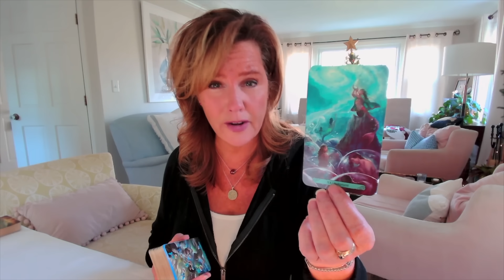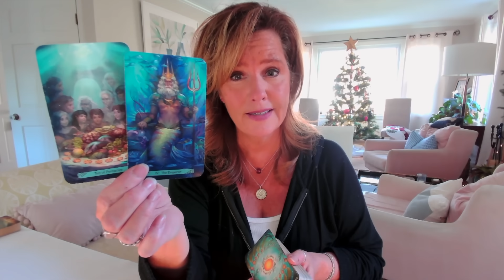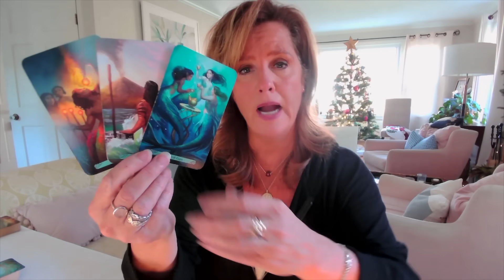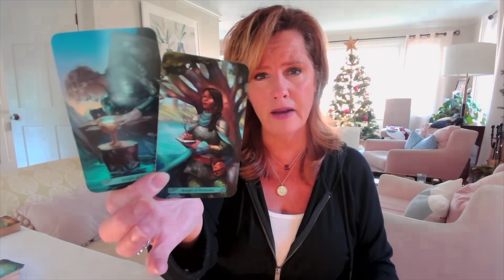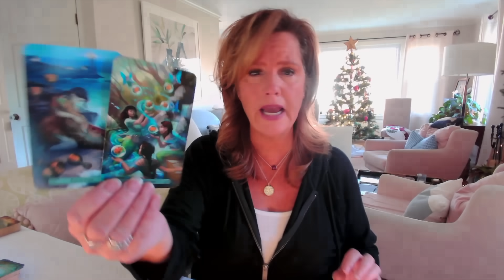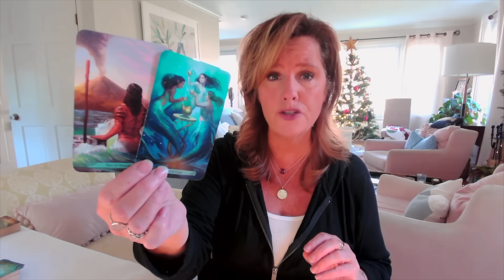ARIES 2024 PREDICTIONS : This Is A COMPLETE Shift For YOU | Zodiac Tarot Reading